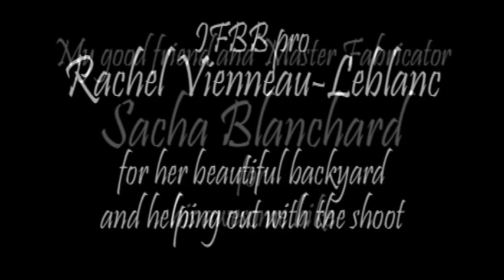jaclynwilson.wmv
Photoshoot I did with Canadian National Bikini Model Champion (short class)
Jaclyn Wilson of Fredericton NB.